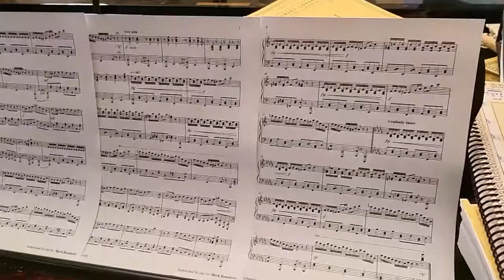Allie learning "Rush E" on the piano